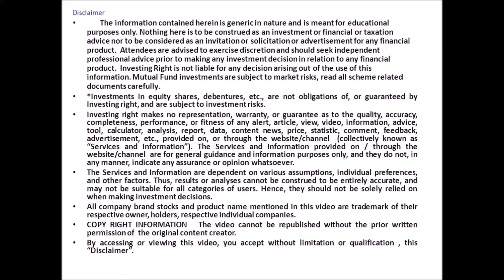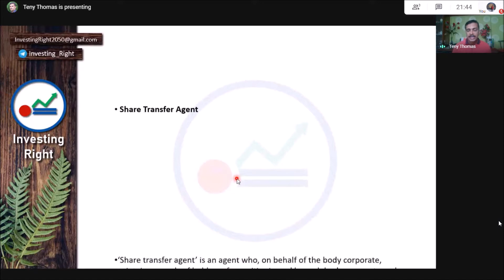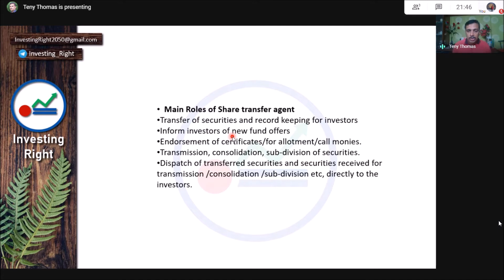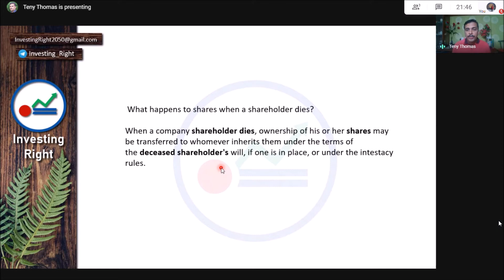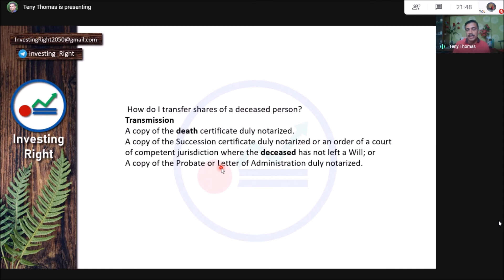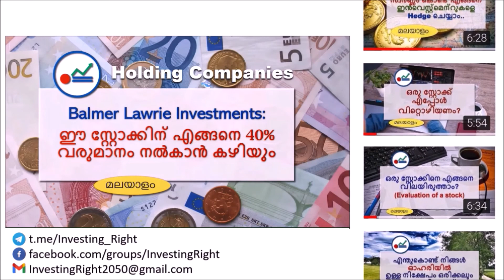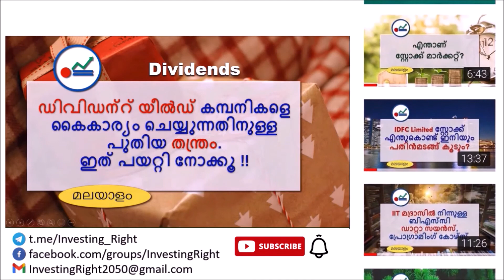93j. How to transfer shares after holder's death ?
ഈ വീഡിയോയിൽ, ഉടമകളുടെ മരണശേഷം എങ്ങനെ ഓഹരികൾ കൈമാറാമെന്ന് ഞാൻ വിശദീകരിക്കുന്നു. ഒരു കമ്പനി ഷെയർ‌ഹോൾ‌ഡർ‌ മരിക്കുമ്പോൾ‌, അയാളുടെ അല്ലെങ്കിൽ‌ അവളുടെ ഷെയറുകളുടെ ഉടമസ്ഥാവകാശം ലഭ്യമാണെങ്കിൽ‌, മരണമടഞ്ഞ ഷെയർ‌ഹോൾ‌ഡറുടെ വിൽ‌ലിൻറെ നിബന്ധനകൾ‌ക്ക് വിധേയമായി ആർക്കെങ്കിലും കൈമാറ്റം ചെയ്യാവുന്നതാണ്.
In this video, I explain how to transfer shares after holders death. When a company
 shareholder dies, ownership of his or her shares may be transferred to whomever inherits them under the terms of the deceased shareholder's will, if one is in place, or under the intestacy rules.

A complete guide to Financial planning ,
investing right , investing right malayalam , investment,  deep value , where to invest , transfer of shares, transmission, share transfer agents, Registrar , lost share certificate

നിക്ഷേപകർക്കായി ഞങ്ങൾ എല്ലായ്പ്പോഴും ഉണ്ട്. ഇംഗ്ലീഷിലും മലയാളത്തിലും എല്ലാ ആഴ്ചയും ചർച്ച ചെയ്യുന്ന വാരാന്ത്യ വെബിനാറുകൾ‌ ഞങ്ങൾ‌ നടത്തുന്നു. ഞങ്ങൾക്ക് വാട്ട്‌സ്ആപ്പ്, ഫേസ്ബുക്ക്, ടെലിഗ്രാം ഗ്രൂപ്പ് ഉണ്ട്. സമാനവും അതിലേറെയും വിശദാംശങ്ങൾ ഇവിടെ നിന്ന് നേടുക.